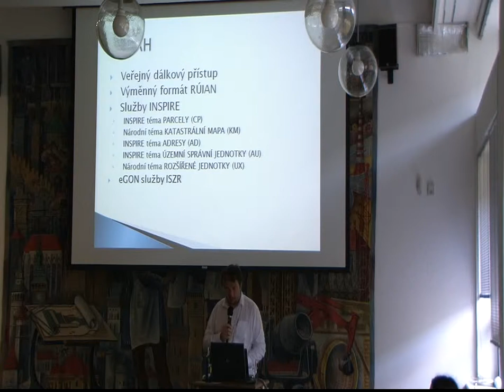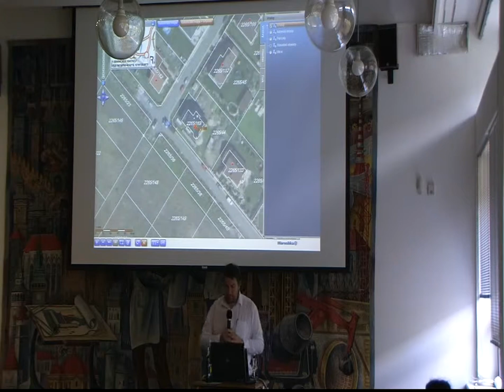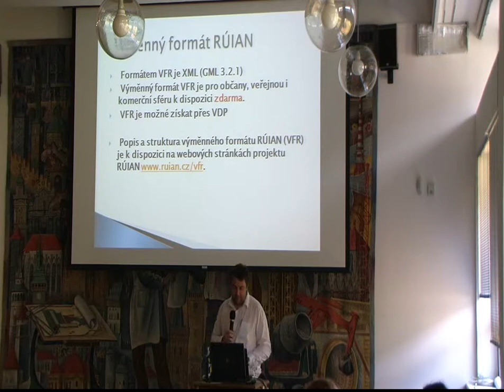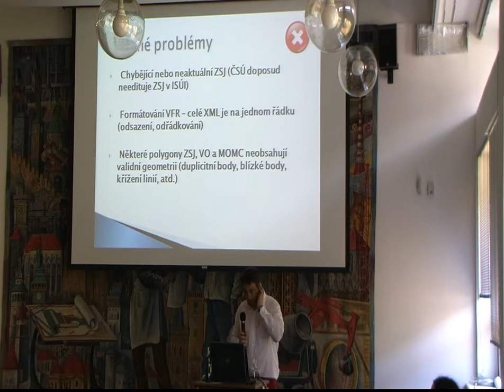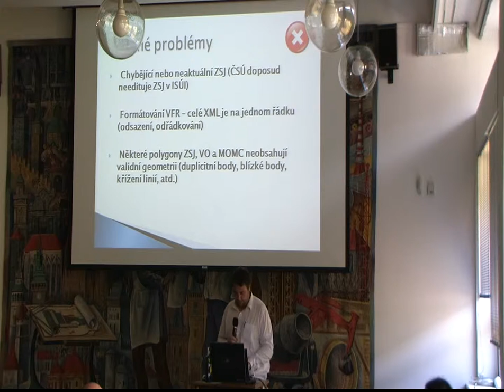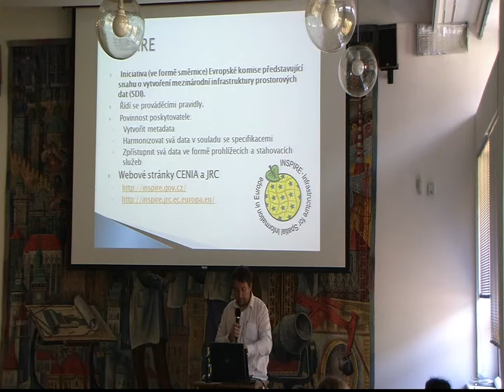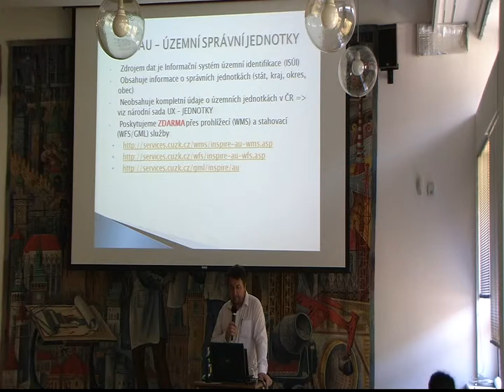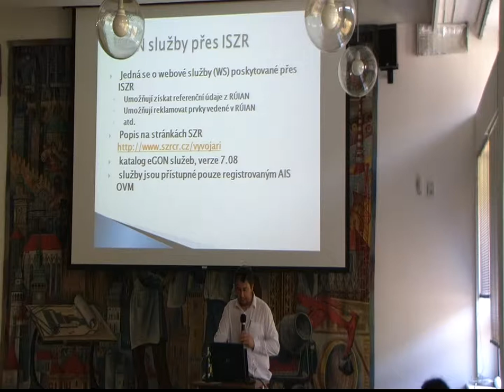Geoinformatics 2014_06: Petr Souček - Vytěžování dat z RÚIAN - VDP, VFR, RÚIAN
Záznam přednášky Petra Součka 'Vytěžování dat z RÚIAN - VDP, VFR, INSPIRE' z konference Geoinformatics, která proběhla 12. a 13. června 2014 v prostorách Stavební fakulty ČVUT v Praze